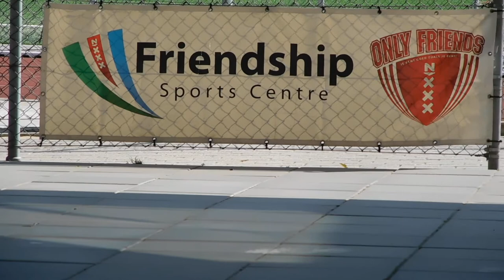Zwemmen op maandag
Bij Onlyfriends